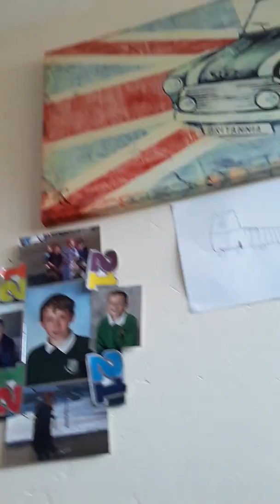Part 3 of decorating the game room